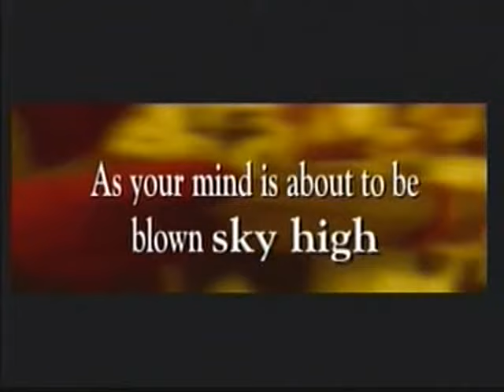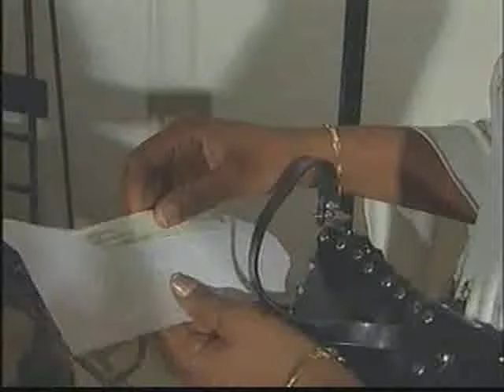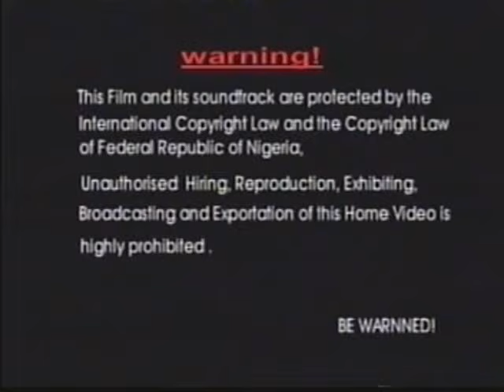Games Women Play 1